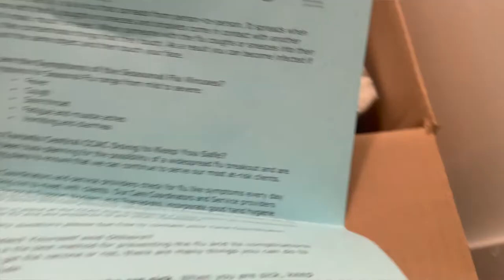Very Detailed || Breast Reduction Surgery || 1 Month Post OP || Before and After || 36KK-38DD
Hello everyone, Thank you again for clicking on my video. I have decided to share my experience, yes its personal, but i do see the need in sharing my experience as I know it will help others.  Please see details below.

Doctor's information
Name  - Dr. Bimpe Ayeni

Camera- Cannon T71
Edit - iMovie